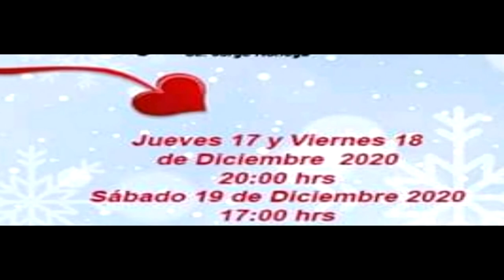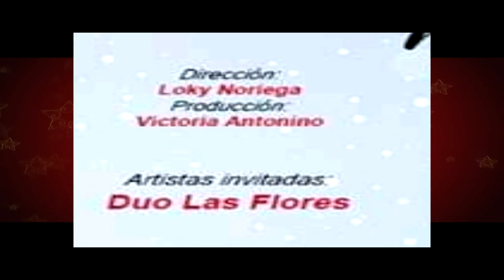Una noche en noche buena . Pastorela posada y concierto virtual.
Ahora en estas fiestas celebremos de una manera diferente, los esperamos en Una noche en noche buena de Jorge Noriega y 8 excelentes actores, no te puedes perder está divertidísima pastorela, terminando pediremos posada y después tendremos un super concierto con el Duo Las Flores con una voz extraordinaria que nos cautivo en el programa México tiene talento, adquiere tus boletos por Boletopolis.com

Los días de función serán Jueves 17 y Viernes 18 a las 8:00 pm y Sábado 19 a las 5:00 pm.
Donativo $160 por familia.
O pide informes al 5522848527
Envía un inbox y con gusto te atenderemos, no lo dejes pasar y celebra con nosotros.

Cuídate,Conéctate y disfruta de la nueva modalidad de teatro en línea los esperamos!